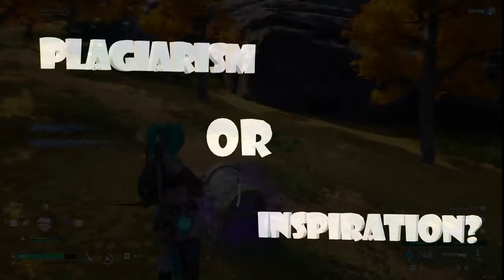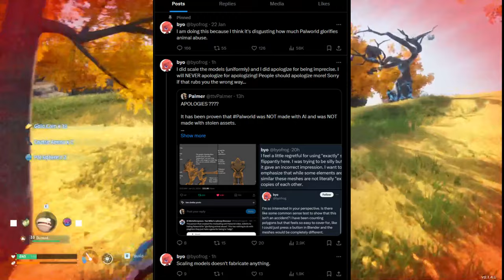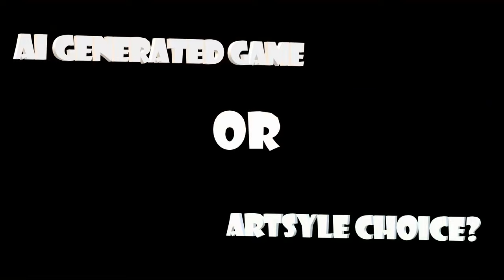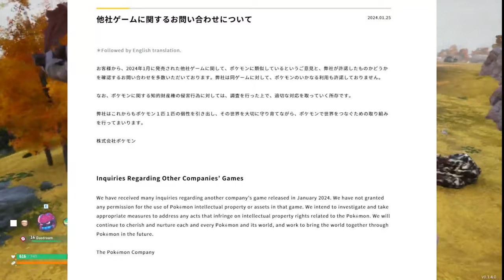HOW PALWORLD BROKE THE INTERNET IN ONE WEEK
in this video we will look at HOW PALWORLD BROKE THE INTERNET IN ONE WEEK. This video will contain topics such as why Palworld blew up and some of the controversies that have catapulted the game into being an instant classic, this video covers topics such as Palworld using Ai for their game. The Pokemon Company addressing the game, plagiarism in Palworld, Elements ripping off types, and the dev team receiving death threats.

Chapters:
0:00 Intro
0:40 Plagiarism or inspiration?
2:03 Death Threats
3:17 AI or Art Style?
4:10 Elements or Pokemon Types?
5:20 Pokemon Company Addresses Palworld
7:02 Outro